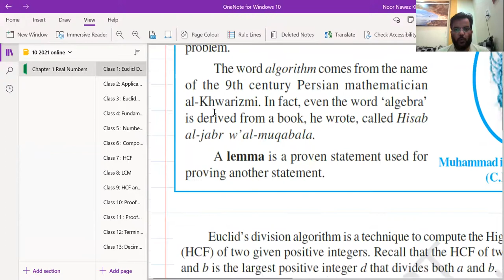#10 Mathematics I Video 1 I Chapter 1 Real Number I Exercise 1.1 I Question 1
NCERT Mathematics Solution I Euclid Division Lemma I Find HCF By Euclid Division Lemma I CBSE Board
Noor Nawaz Khan Study Point I Online Teaching Support 24 x 7